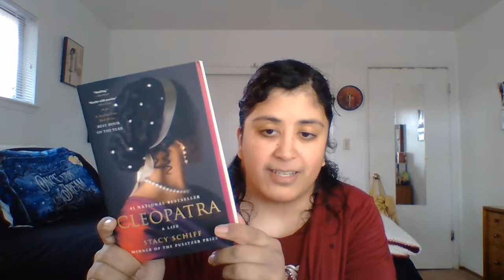My Spring TBR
Here are the books I want to read this spring! My Spring TBR!

Goodreads: Goodreads.com/ Emma's Book Nook